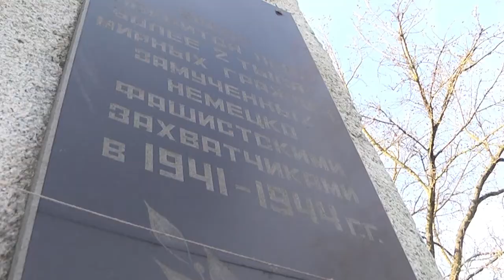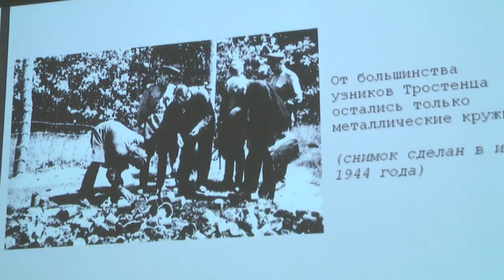2021-04-13 г. Брест. Международный день освобождения узников. Новости на Буг-ТВ.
Журналист Л. Лагодич. А. Миневич. Оператор Э. Бакунович. А.Щерба
Международный день освобождения узников фашистских концлагерей.
Прошлую неделю завершила памятная дата в истории всего человечества -11 апреля международный день освобождения узников фашистских концлагерей. В этот день в 1945 году на территории самого крупного концентрационного лагеря Бухенвальд вспыхнуло вооруженное восстание заключенных.  Из 18 миллионов узников концлагерей, лагерей смерти и тюрем на оккупированных немцами территориях, до заветного освобождения дожили лишь 7 миллионов, но их  дух был не сломлен, пленники восстали, чтобы вернуть себе самое дорогое - свободу.   И сегодня эта трагическая страница истории не остаётся в забвении. Ей посвящен и наш следующий сюжет.